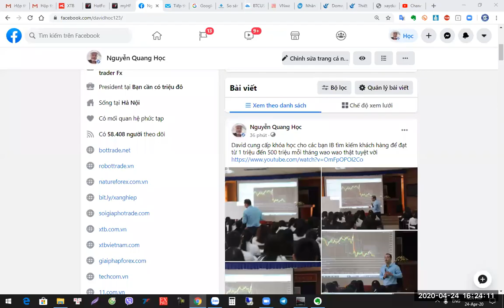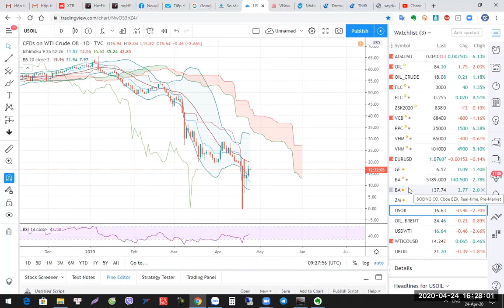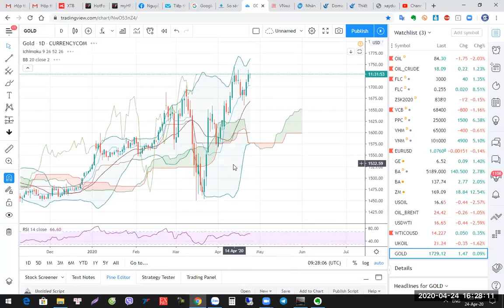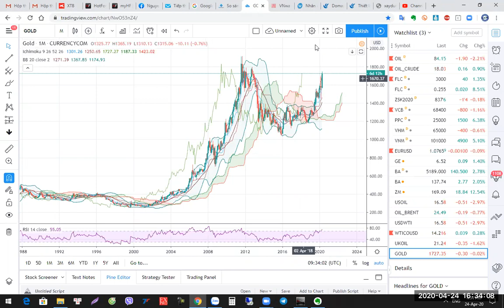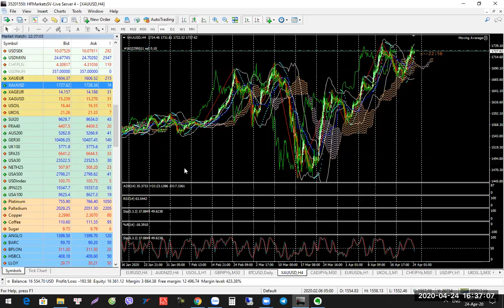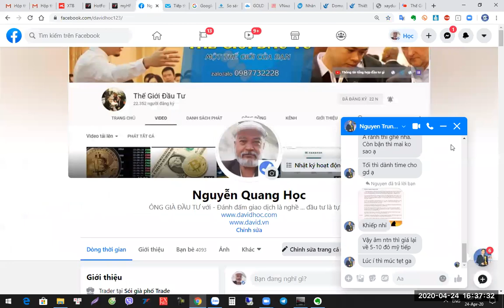Trữ dầu hay trữ coin hay lướt sóng tốt hơn chủ đề mà nhiều người hỏi- Đấu tư gì add zalo 0987732228